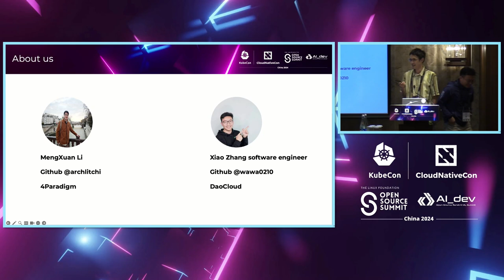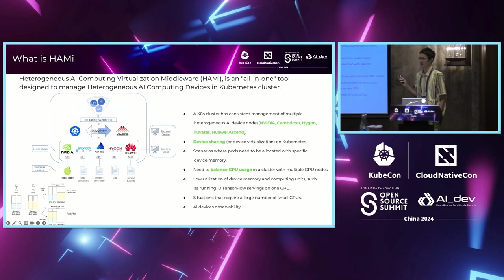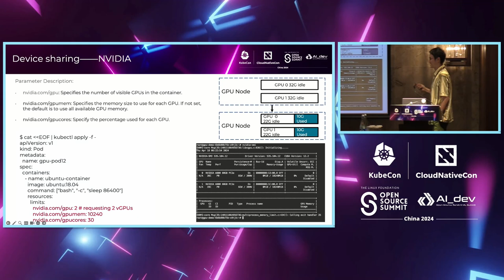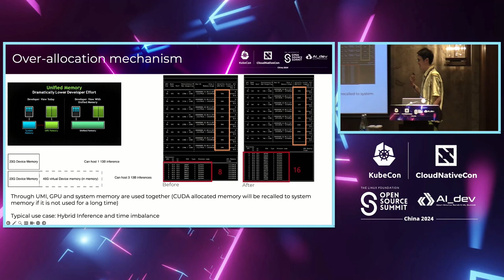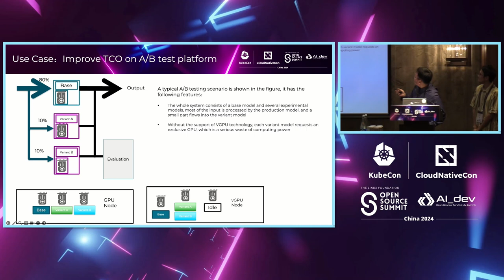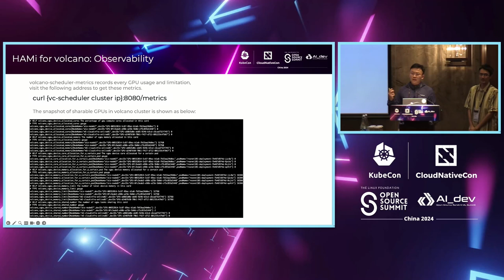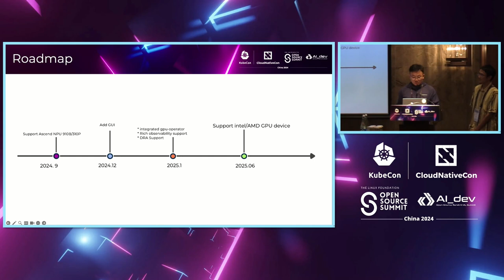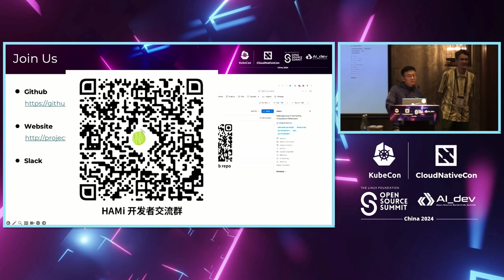Unlocking Heterogeneous AI Infrastructure K8s Cluster: Leveraging the Po... Xiao Zhang & Mengxuan Li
Unlocking Heterogeneous AI Infrastructure K8s Cluster: Leveraging the Power of HAMi | 解锁异构AI基础设施K8s集群：发挥HAMi的力量 - Xiao Zhang, DaoCloud & Mengxuan Li, The 4th Paradigm

With AI's growing popularity, Kubernetes has become the de facto AI infrastructure. However, the increasing number of clusters with diverse AI devices (e.g., NVIDIA, Intel, Huawei Ascend) presents a major challenge. AI devices are expensive, how to better improve resource utilization? How to better integrate with K8s clusters? How to manage heterogeneous AI devices consistently, support flexible scheduling policies, and observability all bring many challenges The HAMi project was born for this purpose. This session including: * How K8s manages heterogeneous AI devices (unified scheduling, observability) * How to improve device usage by GPU share * How to ensure the QOS of high-priority tasks in GPU share stories * Support flexible scheduling strategies for GPU (NUMA affinity/anti-affinity, binpack/spread etc) * Integration with other projects (such as volcano, scheduler-plugin, etc.) * Real-world case studies from production-level users. * Some other challenges still faced and roadmap

随着人工智能的日益普及，Kubernetes已成为事实上的人工智能基础设施。然而，不断增加的具有多样化人工智能设备（如NVIDIA、Intel、华为Ascend）的集群数量带来了重大挑战。人工智能设备价格昂贵，如何更好地提高资源利用率？如何更好地与K8s集群集成？如何一致地管理异构人工智能设备，支持灵活的调度策略和可观察性都带来了许多挑战。HAMi项目应运而生。本场演讲包括： * K8s如何管理异构人工智能设备（统一调度、可观察性） * 如何通过GPU共享提高设备使用率 * 如何确保GPU共享故事中高优先级任务的QOS * 为GPU支持灵活的调度策略（NUMA亲和性/反亲和性、binpack/spread等） * 与其他项目的集成（如volcano、scheduler-plugin等） * 来自生产级用户的实际案例研究。 * 仍然面临的一些其他挑战和路线图